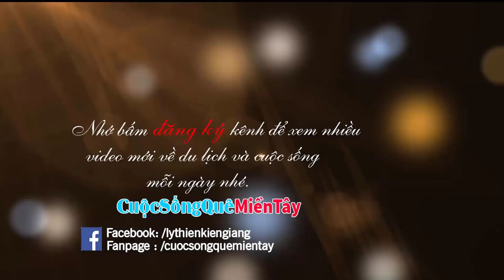Mừng ngôi nhà Ông Bà bác Danh Điệu đã hoàn thành | Cuộc Sống Quê Miền Tây 17/3/2019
Cuộc Sống Quê Miền Tây  xin giới thiệu video Mừng ngôi nhà Ông Bà bác Danh Điệu đã hoàn thành, cất nhà tình thương, cất nhà cho người nghèo.